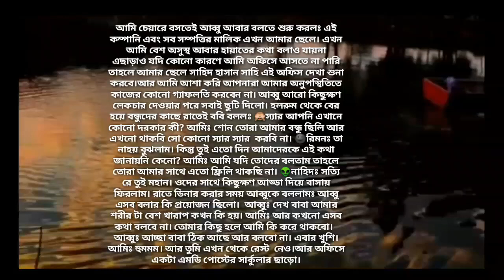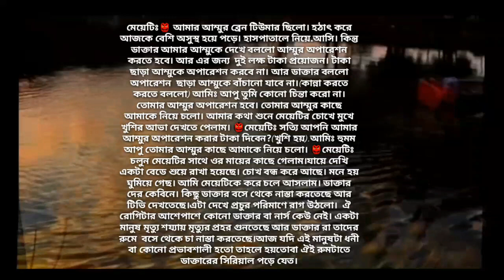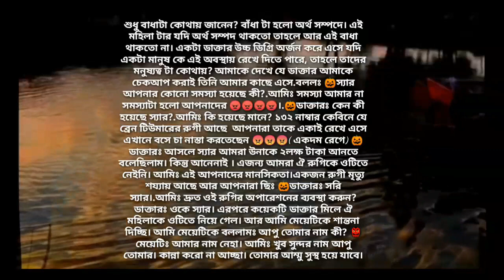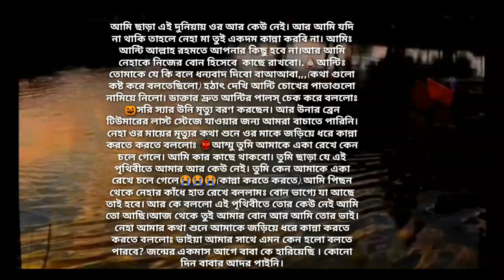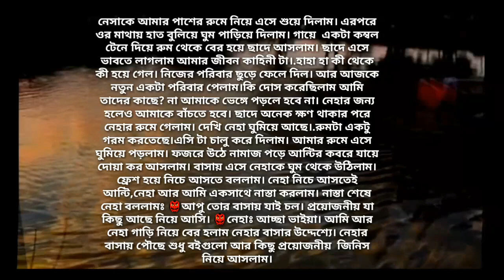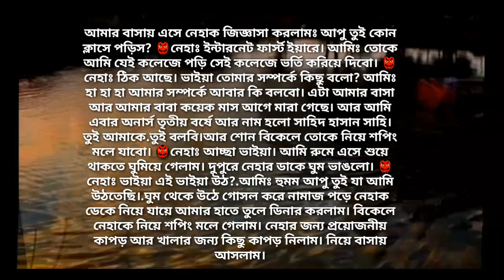এক্স গার্লফ্রেন্ড যখন ইংলিশ ম্যাম | পর্ব - ৪ | Heart Touching Story | Abegi Valobasha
এক্স গার্লফ্রেন্ড যখন ইংলিশ ম্যাম | পর্ব - ৮ | Heart Touching Story | Abegi Valobasha

লেখকঃ Sahid Hasan Sahi